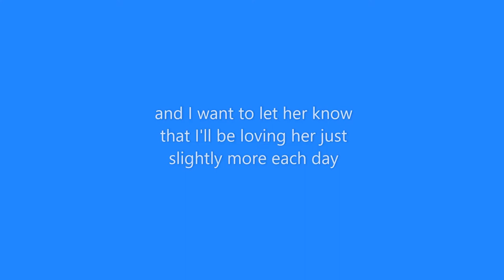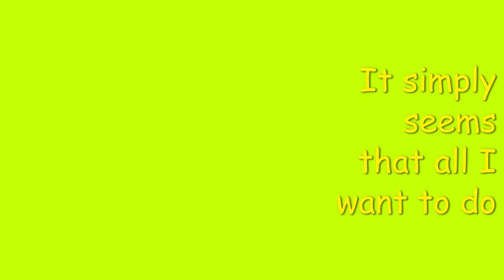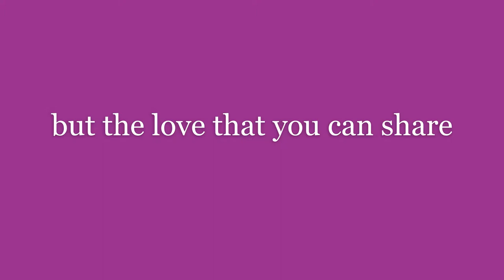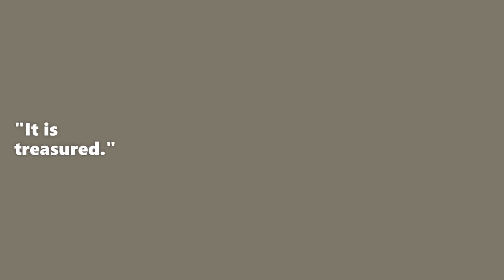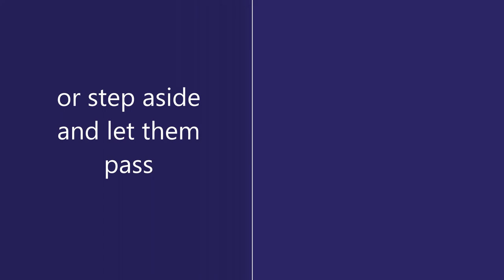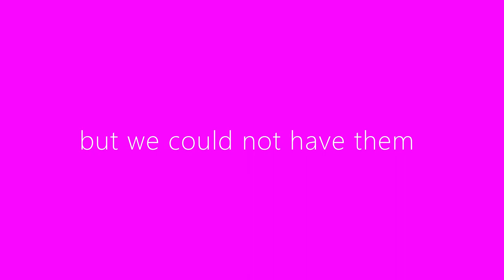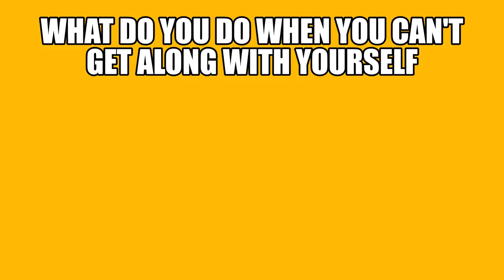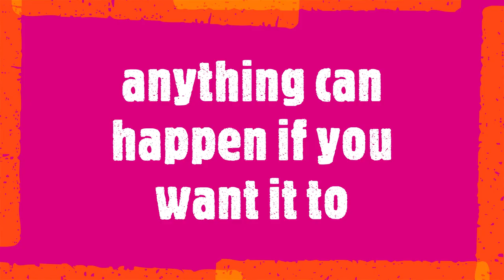mattsongs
My piano compositions from the 70's & 80's. Found an old cassette tape from my hour in a recording studio in 1989. The first song's a valentine to Deb...and the rest are musings on life, love, peace, war, dreams, loss, existence, serenity,  unlimited possibilities, and even nothing at all (but not necessarily in that order).